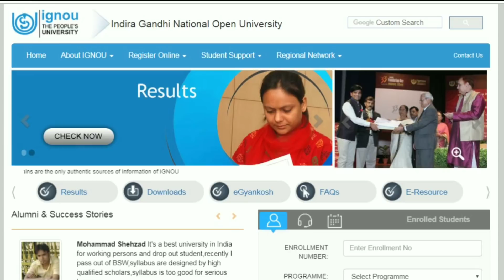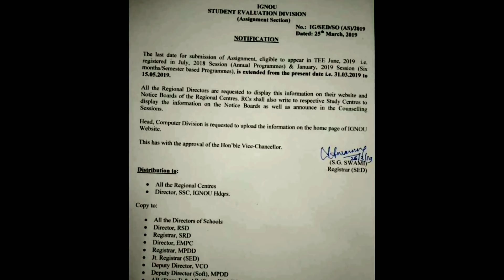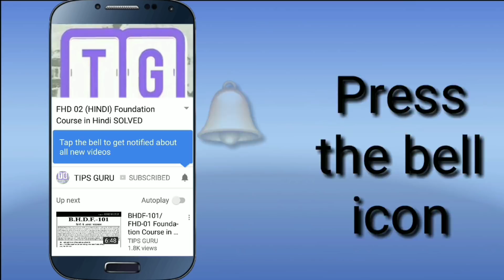IGNOU Assignment Submission Last Date Extended important Notification By TIPS GURU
Hello Frnds
June 2019 ignou k exams and assignments se related full information...

ONLY WHATSAPP FOR SOLVED ASSIGNMENT PDF STARTING @ 50/- PER SUBJECT 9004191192

Direct Link to check status...

TIPSGURU